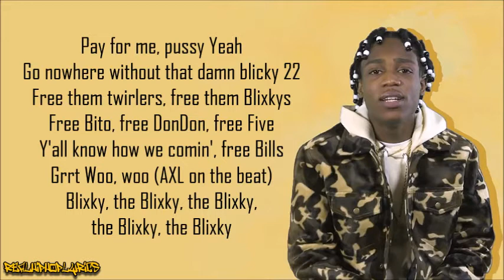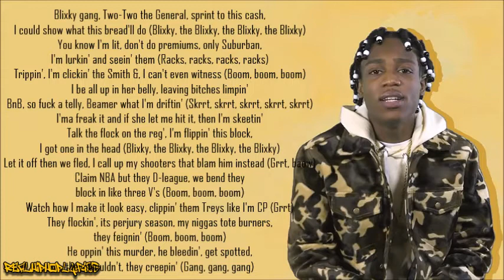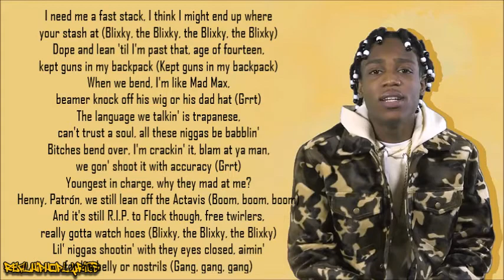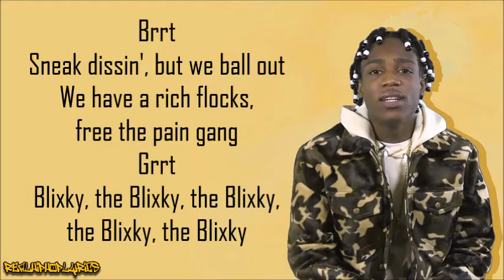22Gz - Suburban (Lyrics)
Artist/Group: 22Gz
Album: N/A
Released: 2016
Label: N/A